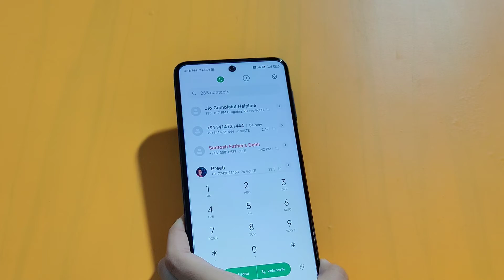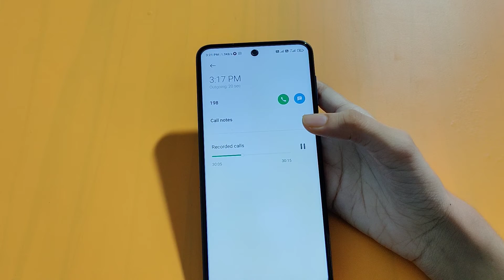How to call recording in redmi note 9 pro | call recording kaise kare – [Hindi]